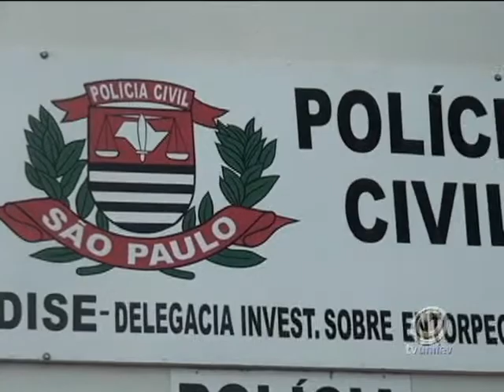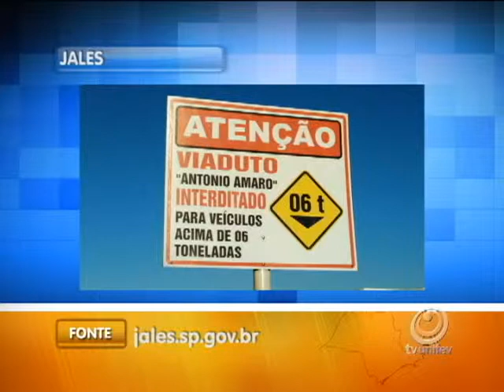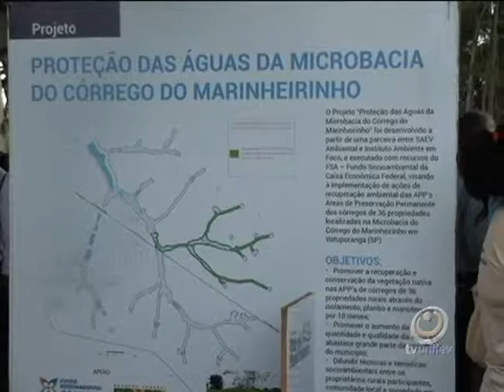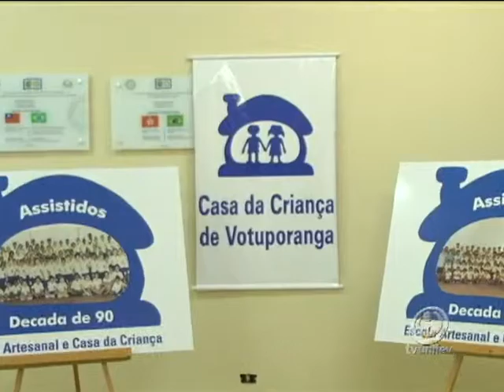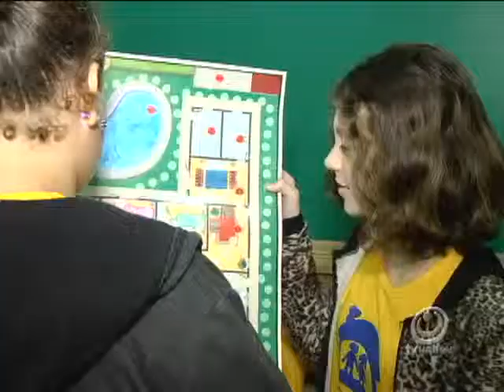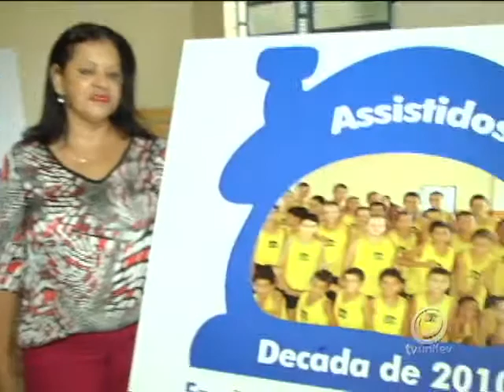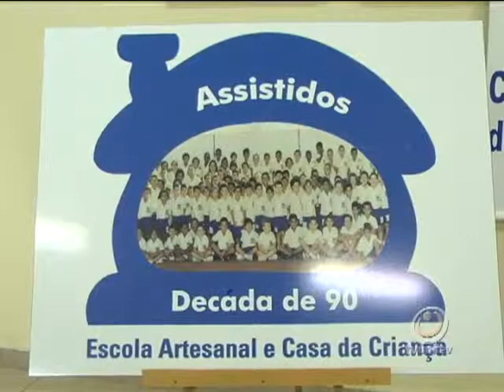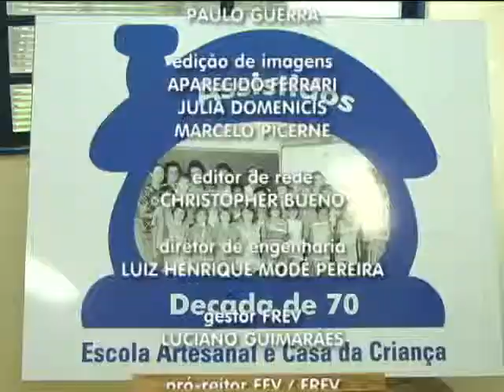TVU Jornal 2ª Edição - 01/06 - segunda - feira